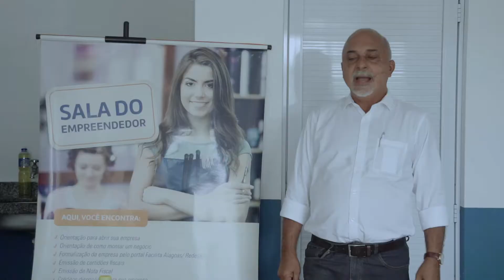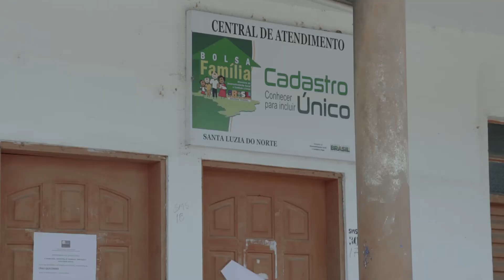Com o prefeito Marcio Lima é obra por toda cidade. 👷‍♂️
A construção da nova via no bairro do Guardiano vai melhorar o acesso ao novo polo industrial que será construído para pequenas empresas em santa luzia do Norte,
beneficiando e proporcionando mais empregos para a população Santaluziense.
A sala do empreendedor foi reformada para capacitar nossos jovens para o mercado de trabalho, trazendo microempreendedores e microempresas, melhorando o faturamento e seus redimentos.
Também tivemos a reforma do prédio da ação social, para um melhor atendimento a toda população.